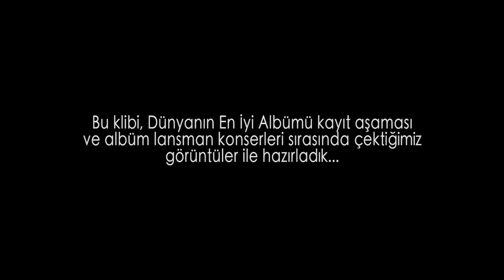Dolu Kadehi Ters Tut - Çöpçatan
Vokal: UĞURHAN ÖZAY
Gitar & Geri Vokal: M. OĞULCAN AVA
Davul: TÜMERKAN ALDANMAZ
Bas Gitar: ALP ALPTEKİN

'Çöpçatan'

Kamera
CAHİT KAYA DEMİR
MUSTAFA GÖKPINAR
ÖZGÜN
ECEM KAYA
KUBİLAY ÇOKTERAZİ

Edit
M. OĞULCAN AVA